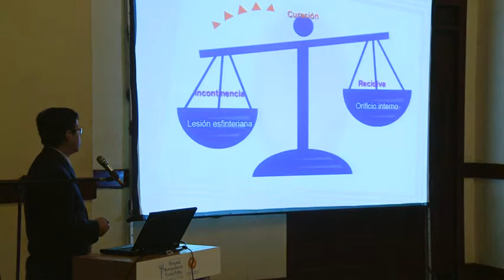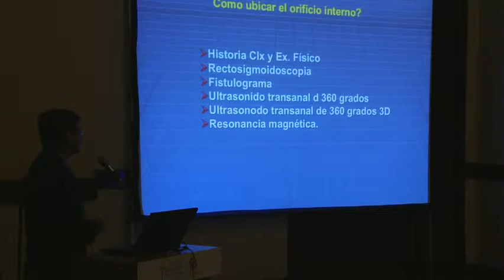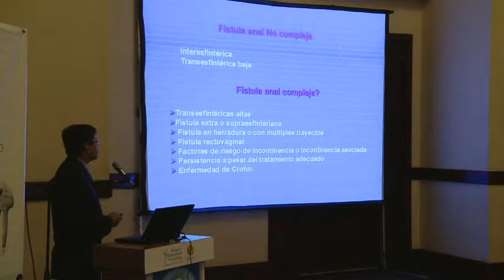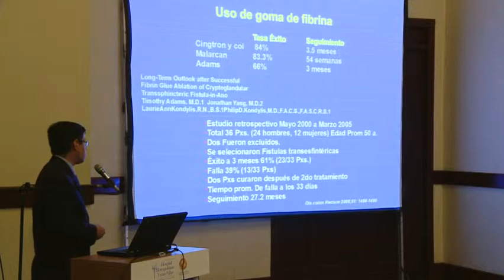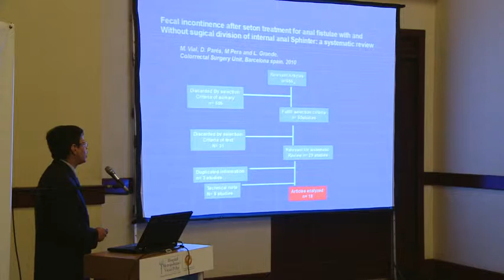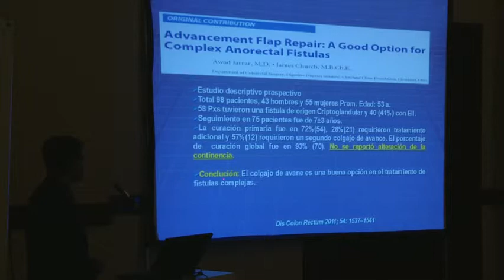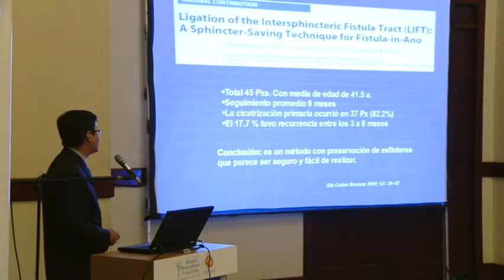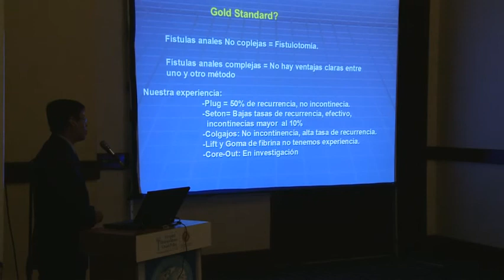6 Dr. Luis Molina: Alternativas en el tratamiento de las fístulas anorrectales.